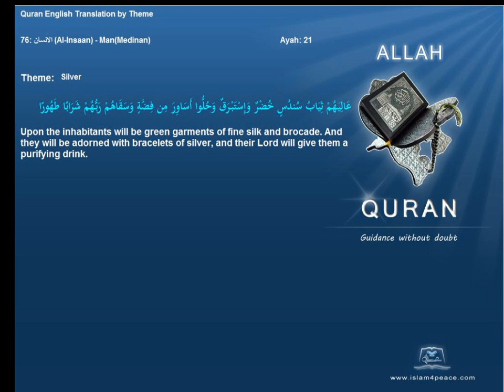فضة Silver Quran by Theme English Only